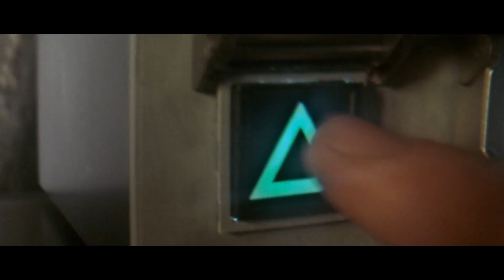PLAY HAS NO LIMITS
Приготовьтесь выйти за грань вообразимого. PlayStation 5. Старт продаж 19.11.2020